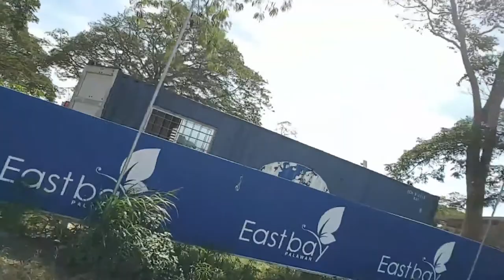EAST BAY PALAWAN FILINVEST